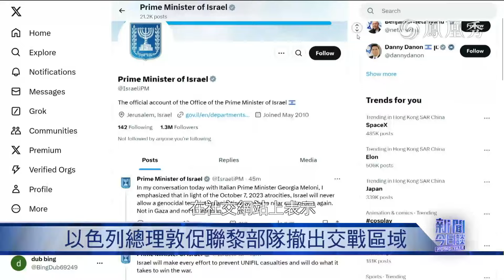《新聞今日談》40國發聯合聲明譴責 以軍為何攻擊聯合國駐黎巴嫩部隊？｜以色列遲遲未報復伊朗 在權衡什麼？｜20241014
13日凌晨，以軍兩輛坦克強行進入聯合國駐黎巴嫩臨時部隊駐地，逗留了約45分鐘。聯黎部隊連日遭襲擊，已有5名維和人員受傷，聯黎部隊發言人稱，以軍蓄意發動襲擊。40個國家發表聯合聲明，譴責對維和部隊的襲擊。以色列為何攻擊聯合國維和部隊？內塔尼亞胡敦促聯黎部隊撤出黎南部交戰區。聯黎部隊表示，將駐守原地不撤退。以軍和聯黎部隊會爆發更大衝突嗎？
另外，美媒援引美官員的消息報道稱，以色列會打擊伊朗的軍事目標和石油設施。消息人士透露，海灣國家正從中斡旋，勸說以色列不要打擊伊朗石油設施。以色列遲遲未行動，在權衡什麼？